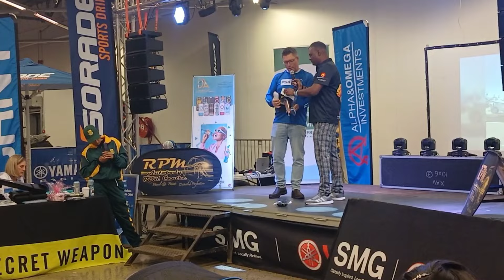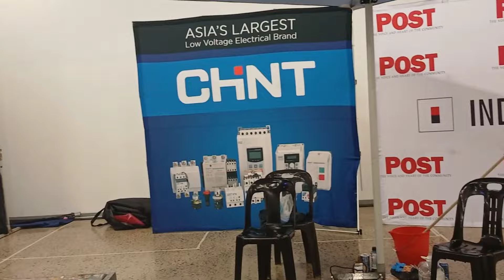OFFROAD4LIFE, Angling Expo Africa, winner of the boat competition 👏, Durban, South Africa 🇿🇦